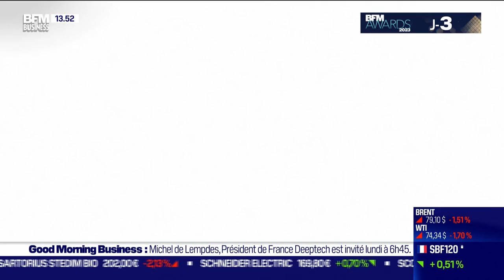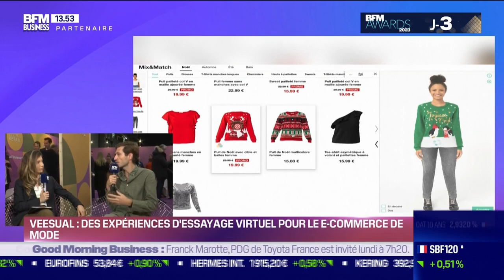Focus Retail: Veesual redefines the E-commerce Experience on BFM Business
He talks at length about La Redoute's feedback on our product, our future developments and the various brands we support in Europe and the USA.